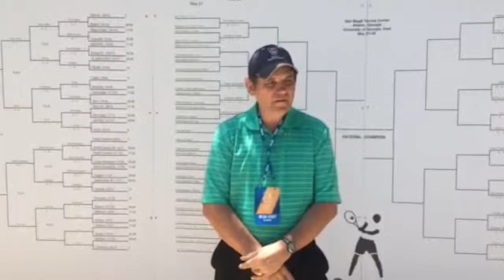Scheduling matches at 2014 NCAA tennis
Head match scheduler and creator of the Garman System, Brian Garman, talks about how the scheduling has gone so far and any challenges he foresees in the next few days. Video by Erin Ensley